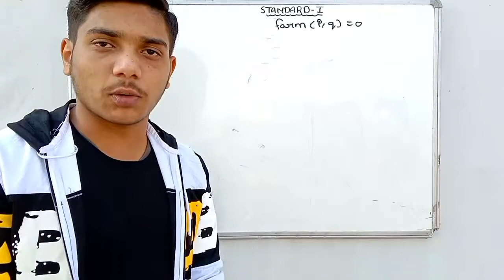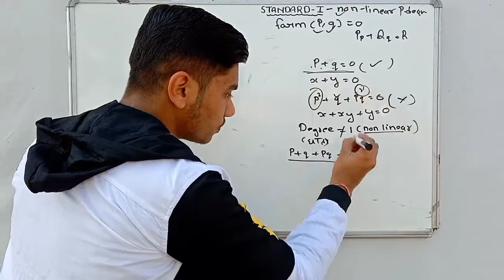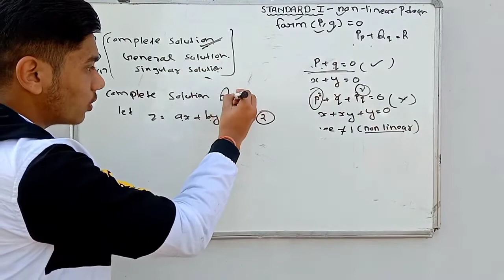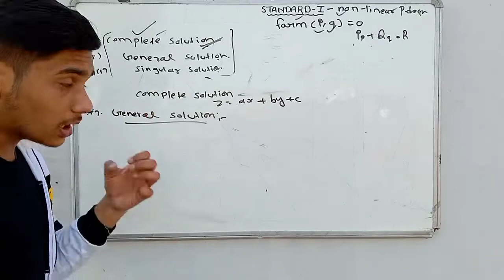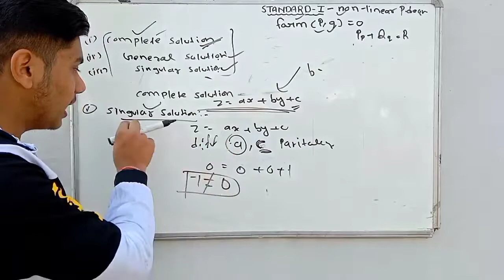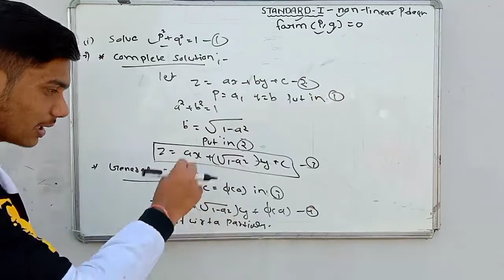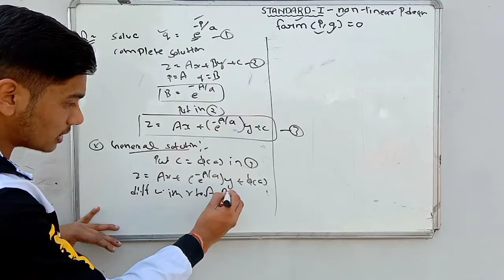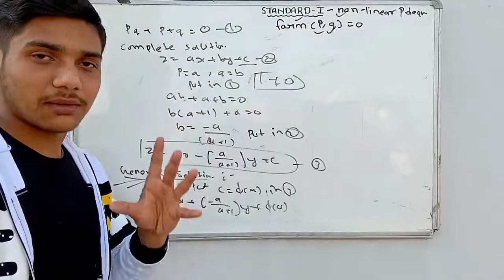#5 || Non Linear Partial Differential Equations || Standard Form-1 by - yash vardhan tengauriya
#5 || Non Linear p
Partial Differential equations || Standard Form-1 by - yash vardhan tengauriya#non_linear_partial_differential_equations

• exercise WhatsApp group per send kar di gai hai jaldi se join Karen 👇👇👇👇👇
Iiii

This video lecture "PARTIAL DIFFERENTIAL EQUATION"  will help Engineering and Basic Science students to understand following topic of.  Engineering-Mathematics:

This video lecture of PARTIAL DIFFERENTIAL EQUATIONS Example and Solutions  by YV Sir  will help Engineering and Basic Science students to understand following topic of Mathematics